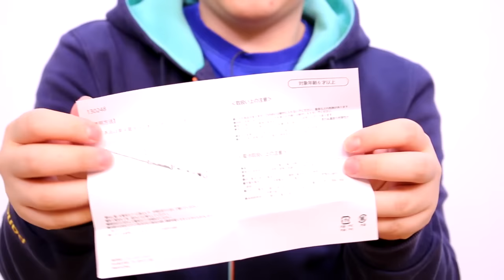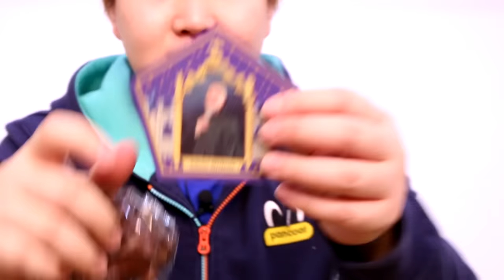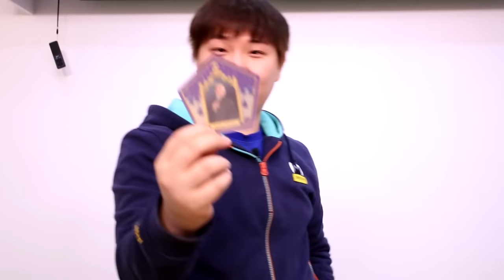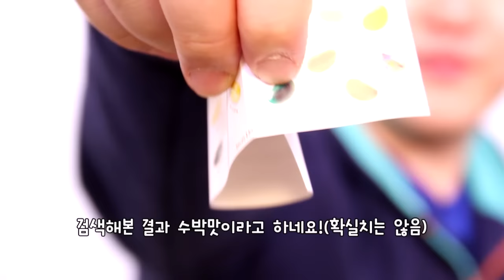미소 호그와트에 입학하다?! 일본에서 가져온 다양한 해리포터 장난감들! [양띵TV미소]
미소의 재미있는 일상 시간!! 일본에서 사온 해리포터 지팡이와 개구리초콜릿 그리고 해리포터 젤리까지! 다양한 해리포터 장난감을 소개해드립니다! 마지막 해리포터 젤리는 정말.. 대단하니까요! 끝까지 봐주세요!